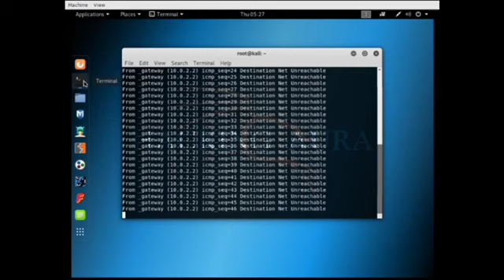Hacker Attitude Status😈-Hacking Status-2021| tech rohit .